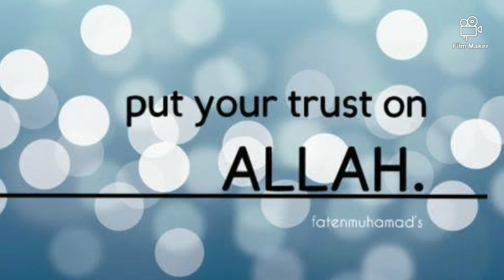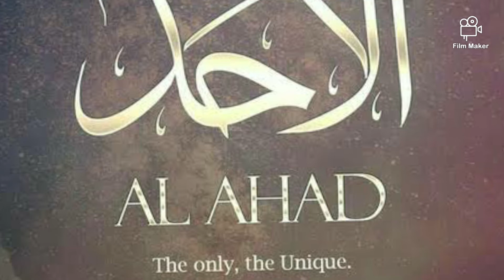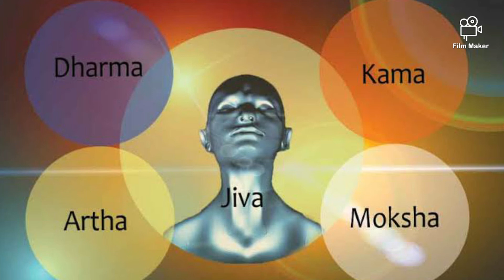The Meaning Of Life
HAVE WE EVER THOUGHT THAT THE MEANS OF OUR LIFE?
PEOPLE EVERYWHERE ARE ASKING THE QUESTIONS; WHAT IS THE PURPOSE OF LIFE? AND WHY ARE WE HERE?
IF THE PURPOSE OF LIFE IS TO BECOME WEALTHY, THEIR WOULD BE NO PURPOSE AFTER BECOMING WEALTHY.